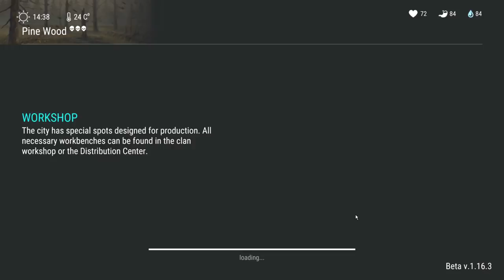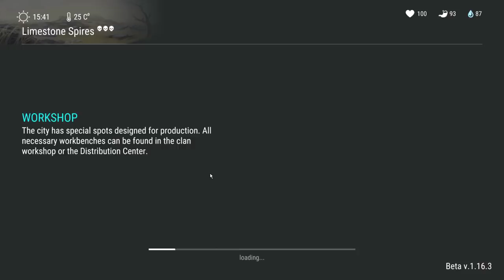BUILDING our OWN CITY (Huge Upgrades) - Last Day on Earth Survival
Welcome to the Last Day on Earth Survival NEW UPDATE 1.16.3 as we're taking a look at BUILDING OUR OWN CITY TOWN with some HUGE BUILDING UPGRADES AVAILABLE TO US including a SHOP MARKET in today's Last Day on Earth Survival Season 5 Update 1.16.3 Gameplay video!

What is Last Day on Earth Survival Update 1.16.3 Season 5?